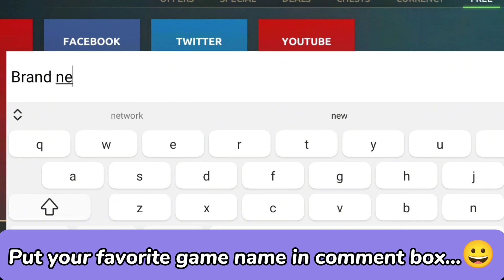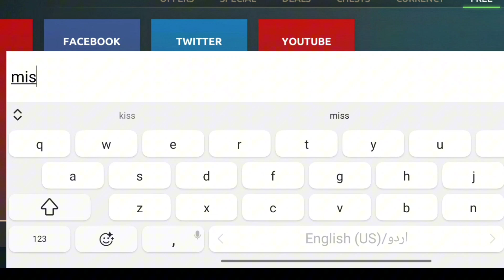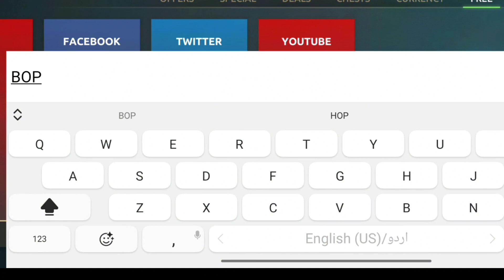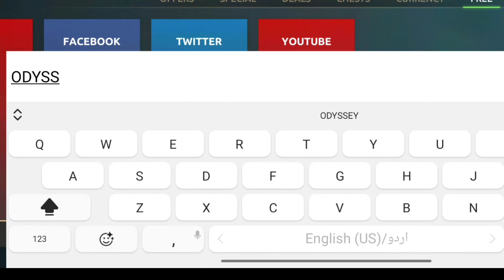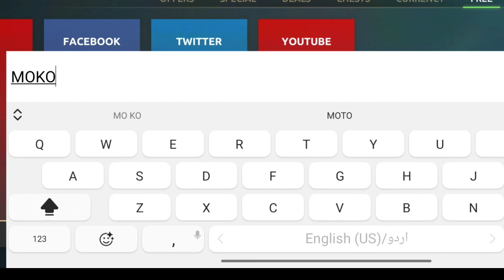CODES 🔥 SHADOW FIGHT 4 PROMO CODES 2023 | NEW SHADOW FIGHT 4 CODES 2023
Hello guys!

Step 1: To begin with, Open the game.
Step 2: Now, tap on the store option.
Step 3: Now, Tap on the “Free” option and then tap on the “Promo code” button.
Step 4: Enter the code in the text area.
Step 5: Click on the&nbsp;Confirm&nbsp;button to redeem the promo code.

Your Queries!!